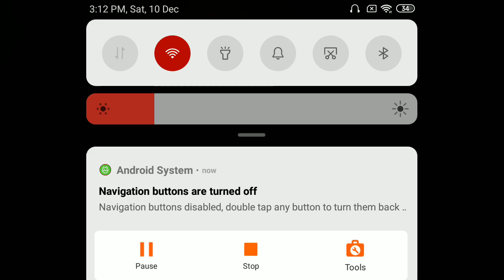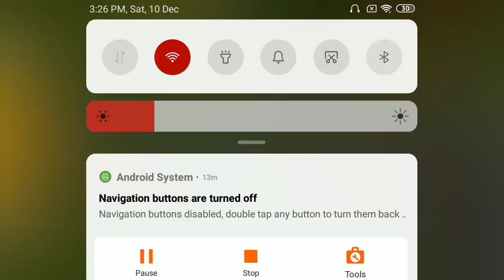I EARNED 89 917 THOUSAND RUPEES || FARMER SIMULATOR 14 GAMEPLAY #9